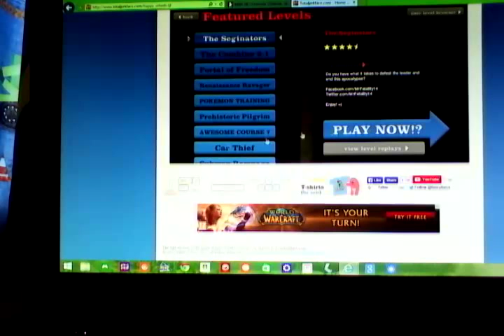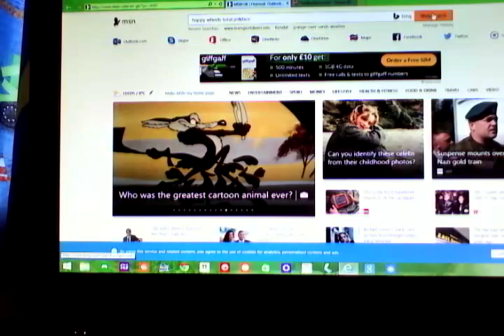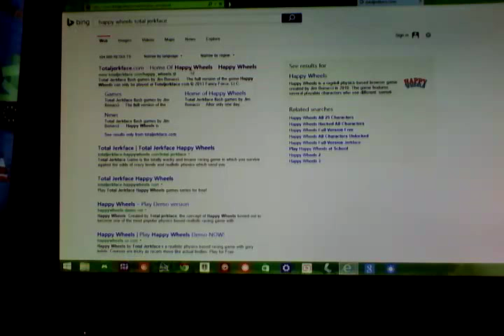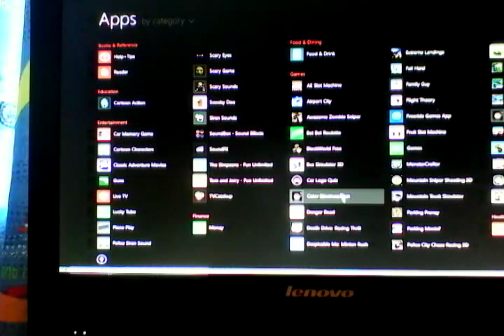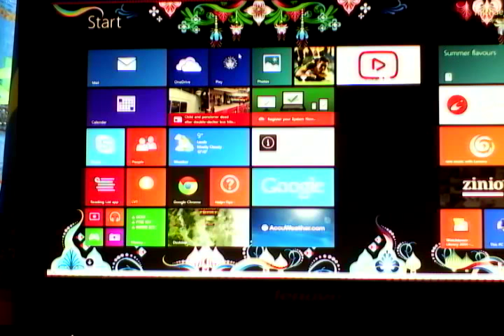Happy wheels what goes wrong game crashed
Comment for next game